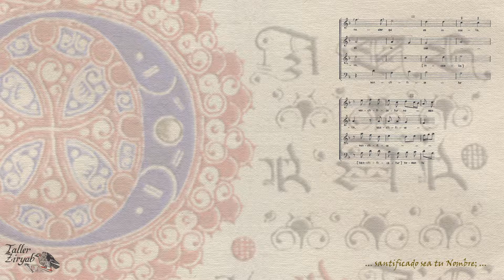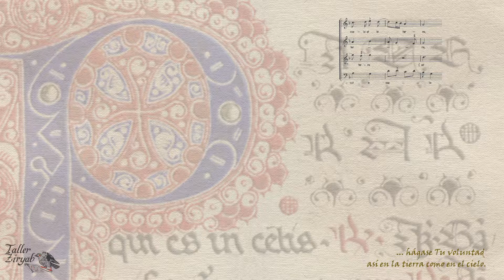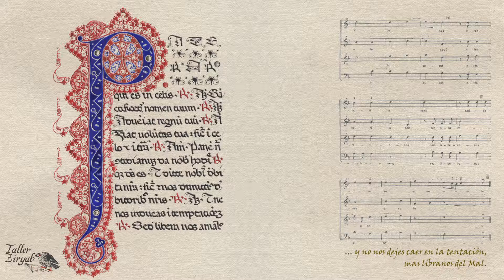05 F. de Peñalosa 16 PATER NOSTER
Padre Nuestro ...
... todos lo conocemos de un modo u otro. Es La Oración Cristiana por excelencia que aparece como tal en dos evangelios: Mateo (6, 9-13) y Lucas (11, 1-4) con un contenido esencialmente equivalente. Hay estudiosos que han tratado de explicar la no identidad de los textos, pero hay que tener en cuenta que fueron recogidos por tradición oral como tales al menos 65 ó 100 años después de los hechos que se comentan en ellos; la discrepancia textual puede deberse incluso a haberlo comentado el propio Jesús en ocasiones diferentes.

A lo largo de la historia, el texto ha sido puesto en música por todos los lugares -y en todos los idiomas- donde el cristianismo ha tenido de un modo u otro influencia. Hay impresionantes versiones de la liturgia ortodoxa oriental, en latín antiguo cantado a voz única, las composiciones renacentistas tempranas evolucionadas al barroco; e incluso hasta en nuestros días los compositores no se sustraen a dar vida sonora a su inspirado mensaje.

Nuestro antiguo director Rodrigo de Zayas recogía en el libreto que acompañaba al disco de Peñalosa lo que sigue, sirva como introducción al video que os he preparado:
El motete 'Pater noster' a cuatro voces refleja la profunda seriedad con la que Peñalosa quiso tratar la 'oración dominical' compuesta por Jesucristo a petición de los apóstoles (San Mateo). El altus expresa el tenor, probablemente un 'substractum' de la melodía gregoriana, que se halla presente en el prefacio de la misa, en el Pregón Pascual de Sábado Santo, en las oraciones del Viernes Santo ...
En Taller Ziryab hicimos un estudio y utilizamos las partituras publicados por el musicólogo Dionisio Preciado en su edición de los motetes de Peñalosa, publicados por la Sociedad Española de Musicología, (Madrid 1986). Os muestro el resultado.

Seguro que os gustará y lo compartiréis. Seguiremos en contacto. /J.M.AcebesR.